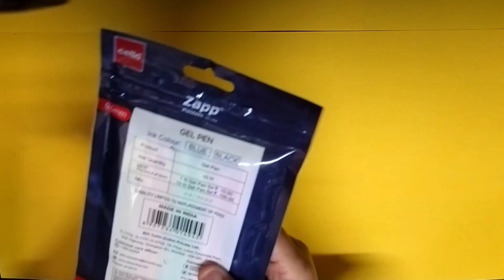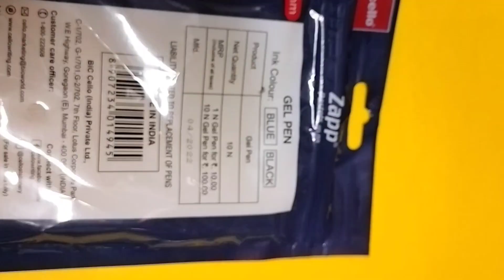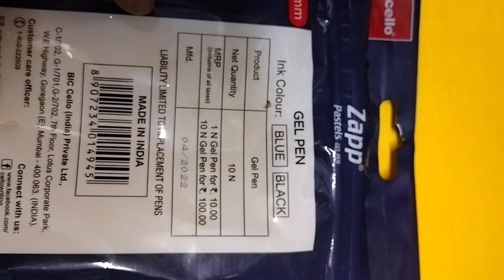cello zapp gel pen 🖊️🖊️cello